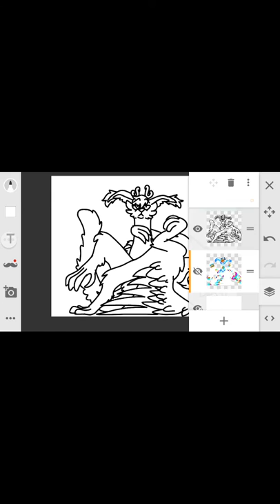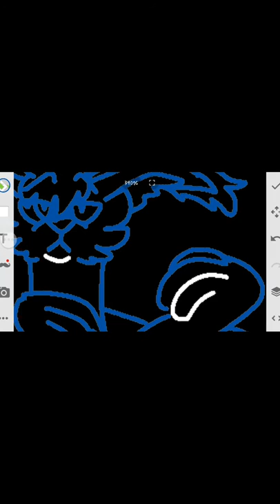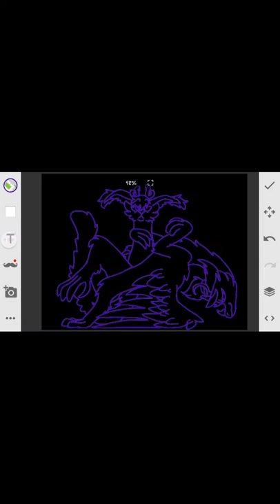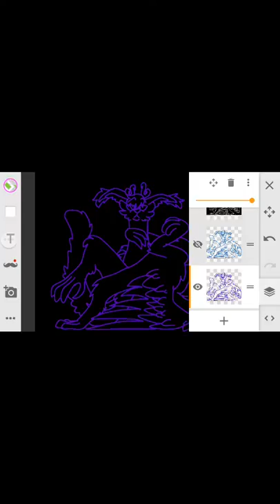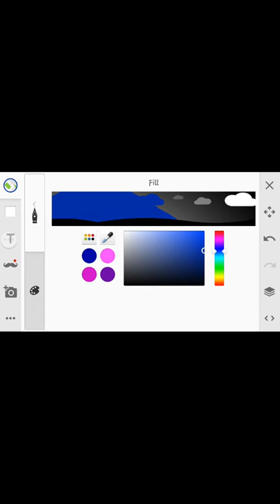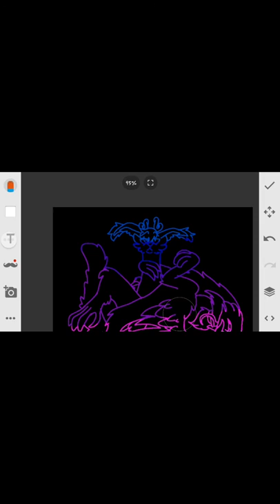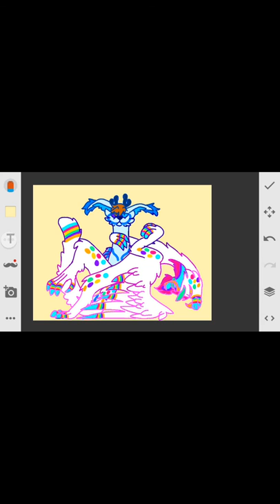Meet cliff | drawing | demons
This is a demon that I have had for a while and most of my friends call him gay, so he is. This practically shows the personality of cliff and his 'relationship' with karma and the other demons he's close to.

This video also shows one of my drawing techniques for the line art to make a really cool gradiented line. I'm really proud of that technique and I hope you guys will try it out if you have the same drawing app I have.

App used to draw: sketch